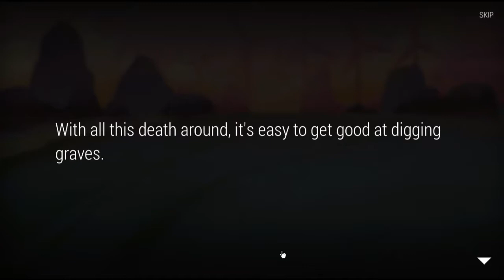Sonny on Steam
Sonny man I've been waiting for this one but little late on the update release a month exact but still wow amazing adventure awaits from both the past and future of sonny. click that like button if you enjoyed comment what you think of the video and subscribe for more X-treme videos. ;)

Developer: Krin Juangbhanich
Publisher: Armor Games